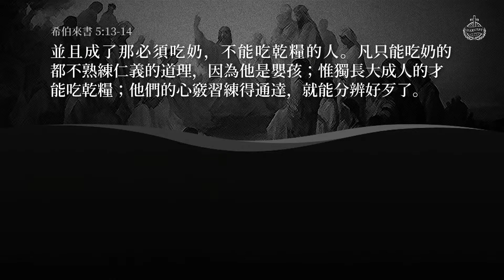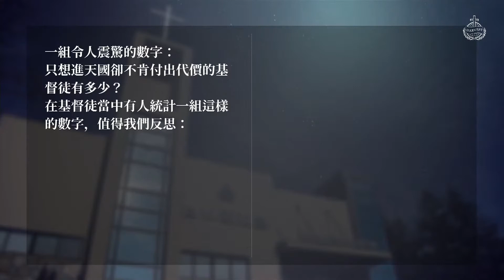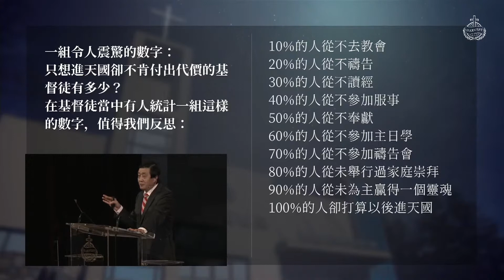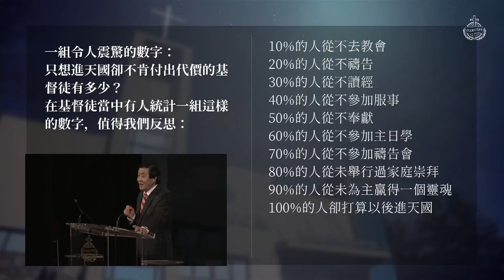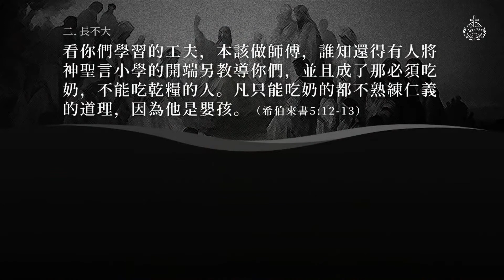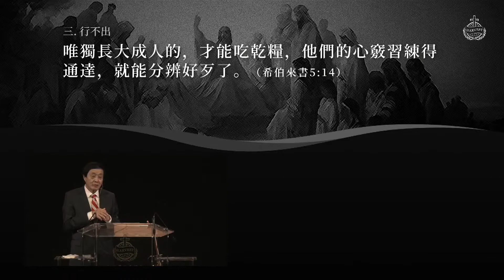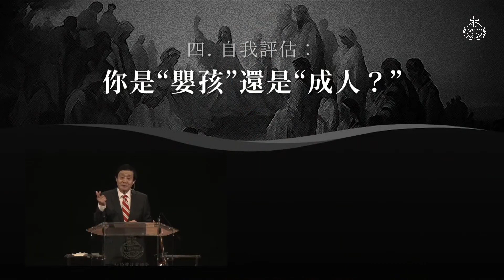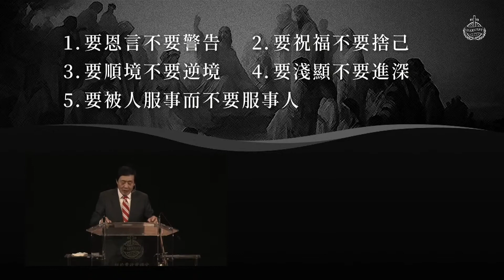長大成人 | 蕭慕道牧師 | 20211017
感謝您收看紐約豐收靈糧堂主日信息，願神的恩膏藉著蕭慕道牧師傳講的信息加添給您。
主日信息大綱：
一、聽不進
二、長不大
三、行不出
四、自我評估：你是“嬰孩”還是“成人”？
1. 要恩言不要警告
2. 要祝福不要捨己
3. 要順境不要逆境
4. 要淺顯不要進深
5. 要被人服事而不要服事人